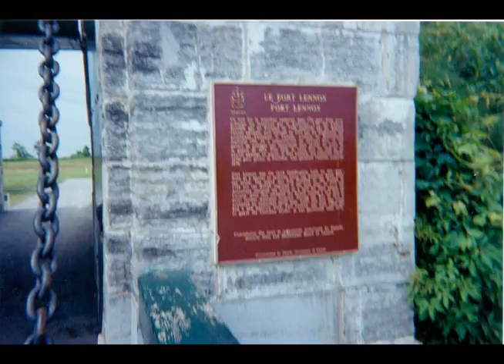Photos of Fort Chambly and Fort Lennox, Québec Province, 2002